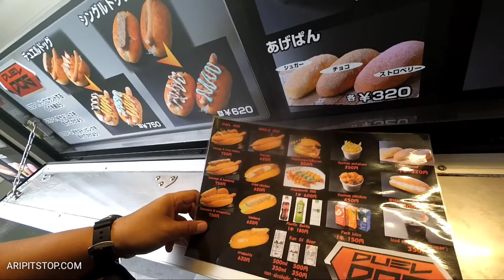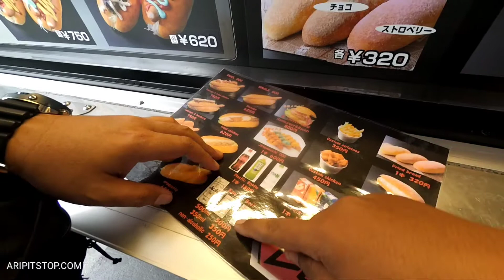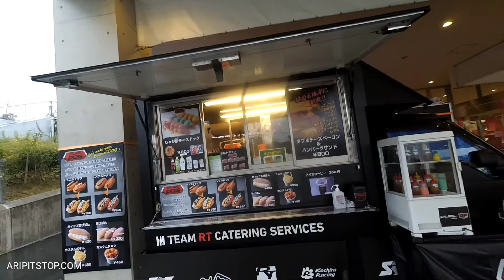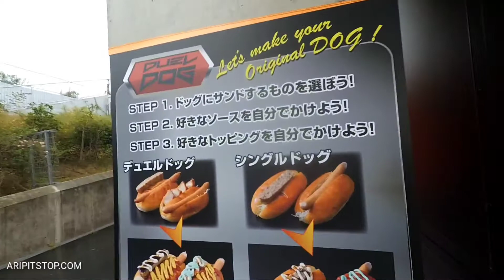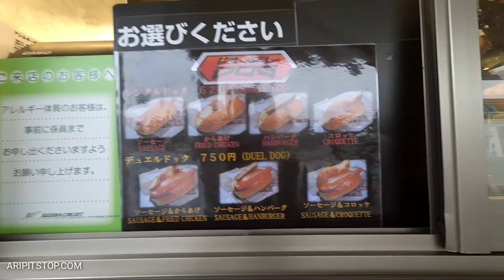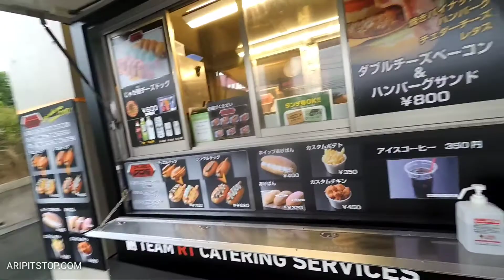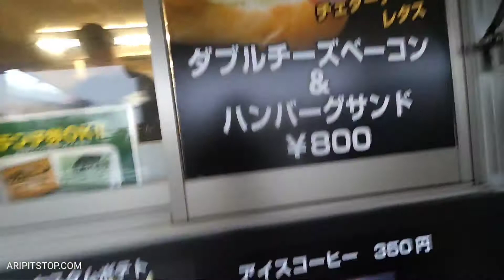Beli Ayam Goreng di Jepang